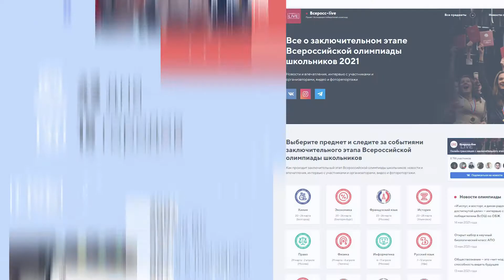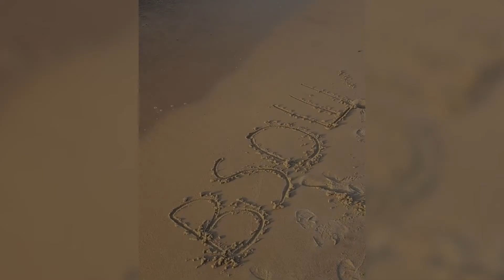Всеросс-live 2021: итоги трансляции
Самые яркие кадры онлайн-трансляции о Всероссийской олимпиаде школьников в 2021 году.